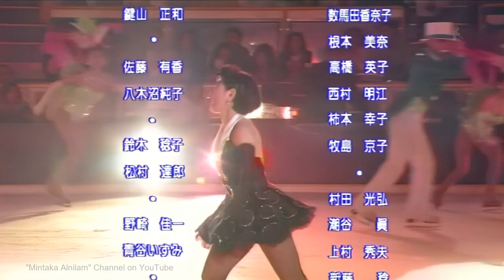[HD] Prince Ice World 1996 Finale - Midori Ito, Junko Yaginuma, Yuka Sato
Prince Ice World 1996 Finale (Shin-Yokohama) / プリンス・アイス・ワールド 1996 フィナーレ (新横浜スケートセンター)
伊藤みどり、八木沼純子、佐藤有香、鍵山正和、佐藤紀子 高橋忠之、松村充、佐野稔
Midori Ito, Junko Yaginuma, Yuka Sato, Masakazu Kagiyama, Noriko Sato, Tadayuki Takahashi, Mitsuru Matsumura, Minoru Sano

この動画をニコニコ動画などへ転載しないでください。「ひろいもの」といった言葉を添えて転載することは、極めて効果的に私のやる気を削ぎます。私のやる気がなくなると、動画の新規アップロードがストップします。しばらくして仮にやる気が復活したとしても、転載を防止するための警告文字などが動画上に増えて鬱陶しい事態になります。

ブログやTwitter, facebookなどでこの動画を紹介していただくことは大歓迎です。断りなく自由にどうぞ。